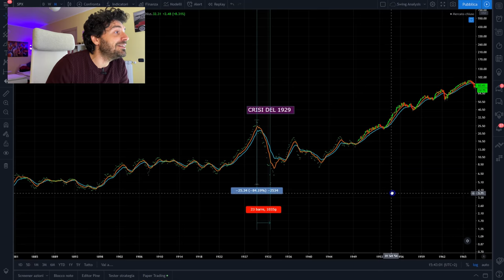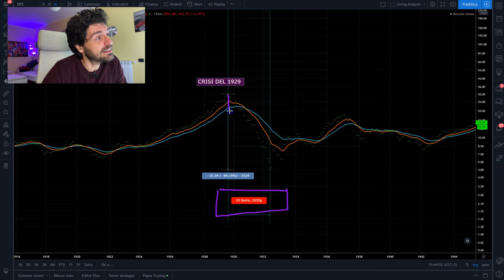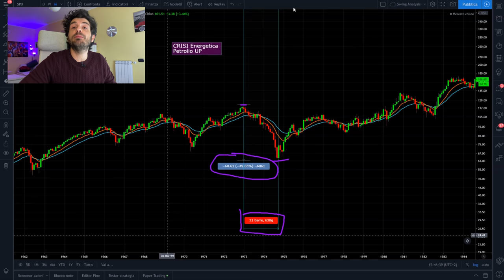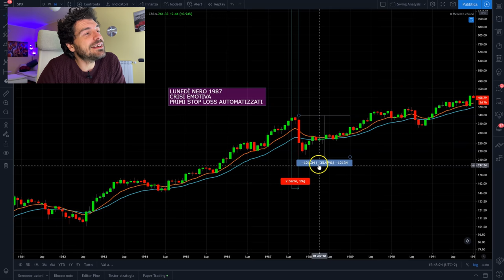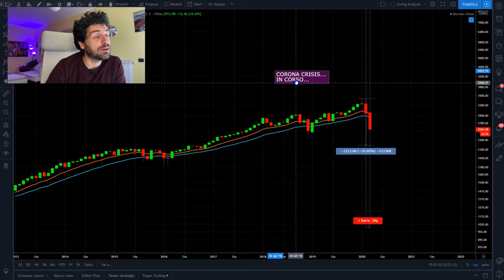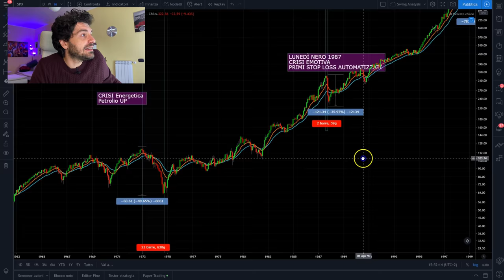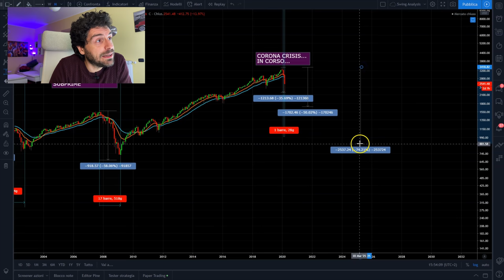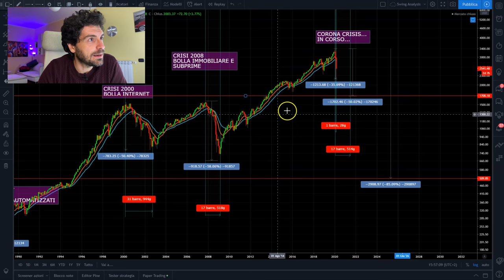QUANTO DURA una RECESSIONE sui MERCATI. Cosa insegnano gli INDICI di BORSA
Ciao sono Mauro Caimi, trader e analista quantitativo, quanto dura una recessione sui mercati finanziari?
Cosa ci insegna la storia guardando gli indici di borsa nelle precedenti crisi finanziarie e recessioni economiche.
Scopriamo insieme i numeri del mercato.
Buona visione